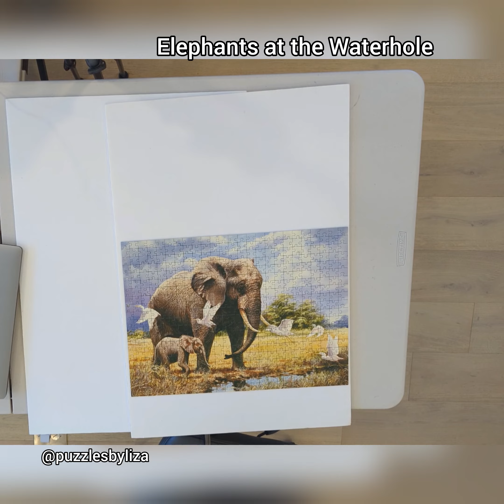Ravensburger. Elephants at the Waterhole. Stephen Cummins. 2004. 500 pieces. No. 144648.